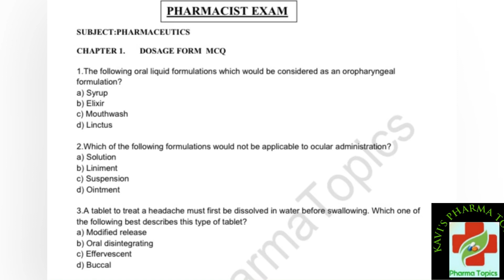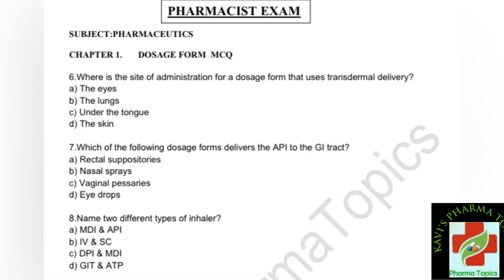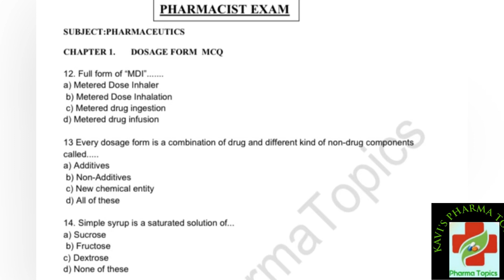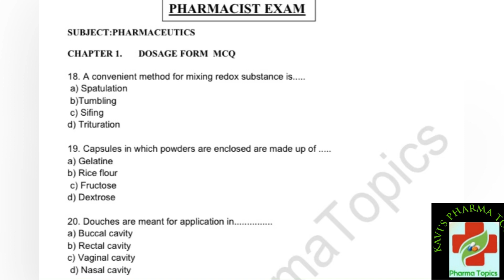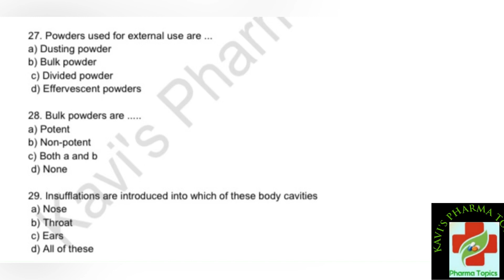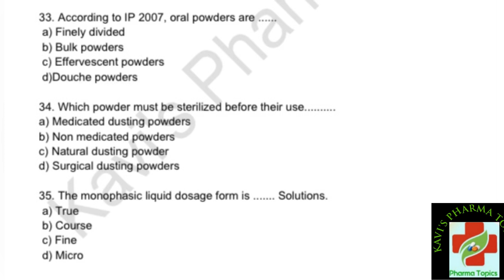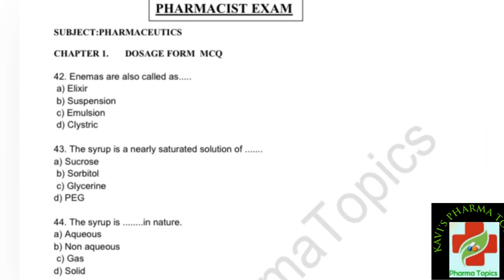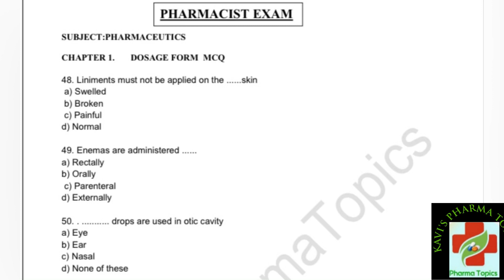MRB PHARMACIST |Part 1|DOASAGE FORM |PHARMACEUTICS MCQ